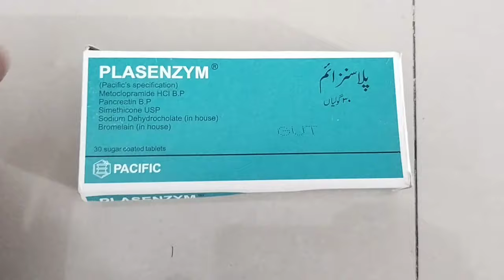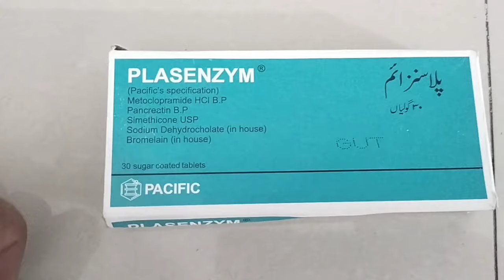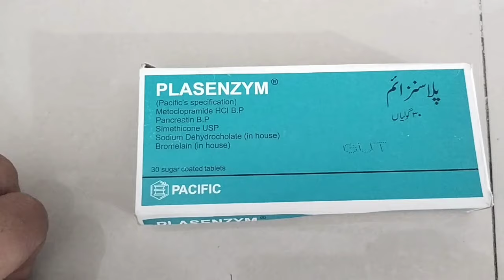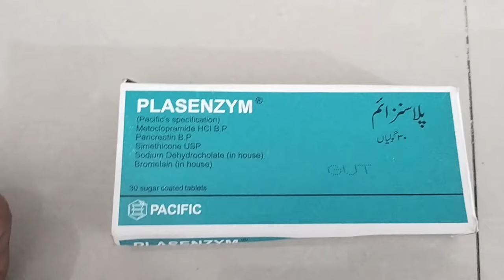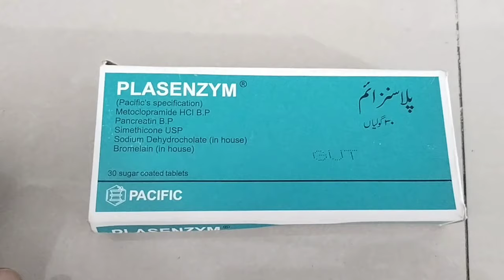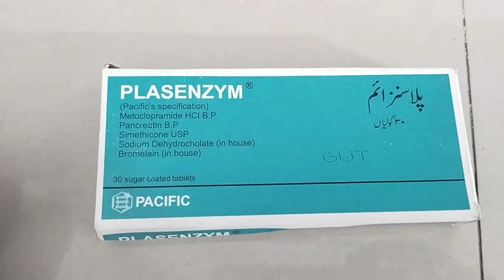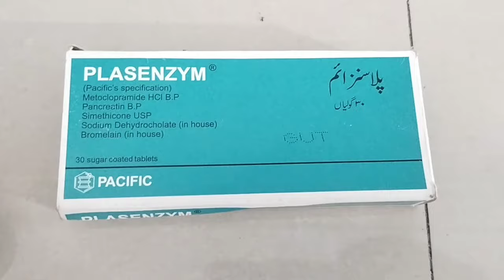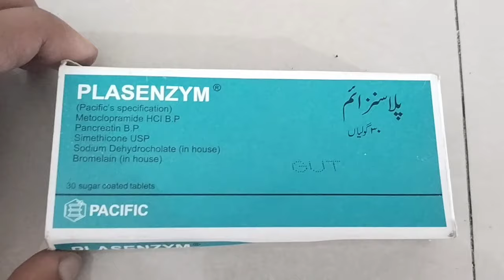Plasenzym Tablet Uses in Urdu || Plasenzym Tablet Uses, Benefits and Side Effects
لبلبے کی سوجن کے لیے، گیس، بد ہضمی، ڈکار، الٹی اور متلی کے لیے۔
Plasenzyme Tablet  is used in conditions where the pancreas cannot make or does not release enough digestive enzymes into the small intestines to digest the food (conditions such as chronic pancreatitis, cystic fibrosis, cancer of the pancreas, post-pancreatectomy, post-gastrointestinal bypass surgery)

What is Plas enzyme used for?
What are enzymes tablets used for?
What is the price of Plasenzym tablet in Pakistan?
Can I take enzymes everyday?
Are enzyme tablets safe?
Are enzymes good for your stomach?
Does Pancreatin help digest fat?
What are the benefits of Pancreatin tablets?
Is Pancreatin a digestive enzyme?
Do enzymes have side effects?